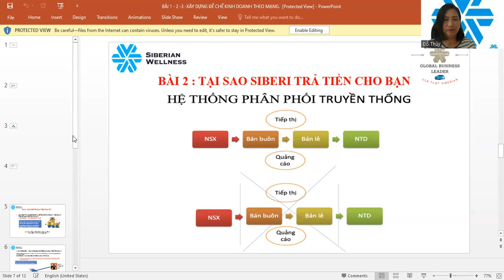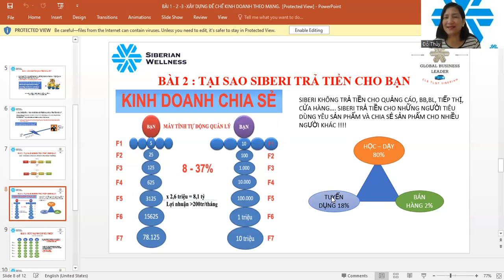Công thức sở hữu ô tô trong vòng 8 tháng, Bài 2 Tại sao Siberi trả tiền cho ban, Thủy Đỗ Sebrian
Công thức sở hữu ô tô trong vòng 8 tháng, Bài 2 Tại sao Siberi trả tiền cho ban, Thủy Đỗ Sebrian Việt Nam, zalo : 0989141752
Bạn muốn kinh doanh cùng với Siberian wellness hãy liên lạc với tôi zalo : 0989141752
     Vidieo này tôi sẽ chia sẻ cho các bạn  Công thức sở hữu ô tô trong vòng 8 tháng, Bài 2 Tại sao Siberi trả tiền cho ban cực kỳ đơn giản mà lại hiệu quả, chỉ cần áp dụng những điều tôi chia sẻ thì chỉ trong một  thời gian  ngắn các bạn sẽ thực sự  biết cách làm theo Công thức sở hữu ô tô trong vòng 8 tháng, Bài 2 Tại sao Siberi trả tiền cho ban. Công thức sở hữu ô tô trong vòng 8 tháng, Bài 2 Tại sao Siberi trả tiền cho ban  đây là cách  rất dễ dàng mà ai cũng có thể làm được. Công thức sở hữu ô tô trong vòng 8 tháng, Bài 2 Tại sao Siberi trả tiền cho ban  này hiệu quả với tất cả mọi đối tượng. Hãy theo dõi hết vidieo này và bạn sẽ phải bất ngờ với những điều tôi tiết lộ bên trong
Thủy Đỗ  Siberian là kênh chia sẻ các thông tin về Network Marketing: Bán hàng bằng truyền miệng; Xây dựng và Mở rộng hệ thống; Tối ưu tăng hiệu quả của hệ thống , đào tạo phát triển bản thân để phát triển doanh nghiệp, Liệu trình chăm sóc sức khỏe. Bạn muốn kinh doanh cùng với Siberian wellness hãy liên lạc với tôi zalo : 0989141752 comment ở phái dưới này nha.
Làm thế nào để kinh doanh thành công với siberian health

HƯỚNG DẪN ĐĂNG KÝ THAM GIA KINH DOANH CÙNG SIBERIAN HEALTH
🍁🍁Để tham gia kinh doanh cùng siberian wellness bạn cần làm theo các bước sau:
1.➡️ Đăng ký làm tư vấn viên
2. ➡️Trải nghiệm sản phẩm
3.➡️ Chia sẻ kết quả sản phẩm với bạn bè, đồng nghiệp ( khi bạn bè, đồng nghiệp sử dụng sản phẩm do bạn giới thiệu, Bạn được hưởng 25% trên mỗi sản phẩm bạn giới thiệu được )
4.➡️Để có mức thu nhập bình quân 20 triệu một tháng trở lên, Bạn chỉ cần tham dự các khóa đào tạo miễn phí của công ty để biết cách xây dựng hệ thống thu nhập thu động cho riêng mình ) thu nhập của bạn có thể tăng lên 100 triệu 1 tháng, đó là mức thu nhập bình thường mà những người tham gia kinh doanh với siberianhealth trong hệ thống của tôi đang có.
I/.🍁🍁➡️ ĐĂNG KÝ THAM GIA LÀM TƯ VẤN VIÊN CHO SIBERIANHEALTH Ở ĐÂY

Đăng ký ➡️Tư vấn viên➡️thông tin cá nhân➡️địa chỉ thường trú➡️thông tin nhân hàng➡️người hướng dẫn
( điền mã số hợp đồng: 7272586 ➡️Người hướng dẫn: Đỗ Thị Thủy)
II/🍁🍁➡️ Sau khi đăng ký mã số tư vấn viên thành công bạn sẽ nhận được email thống báo: yêu cầu kích hoạt tài khoản.
III/🍁🍁➡️Sau khi kích hoạt tài khoản xong bạn gửi tin nhắn hoặc điện thoại cho chúng tôi, kích hoạt tài khoản tại công ty. ĐT 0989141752
Hoàn thành các bước trên bạn có thể tham gia vào hệ thống kinh doanh của công ty và được hưởng chiết khấu 25% trên mỗi sản phẩm bạn đặt hàng, đồng thời bạn cũng được hưởng tiền của hệ thống từ 8% -37%, nếu có tư vấn viên mới đăng ký theo tài khoản của bạn.

Từ khóa theo kênh
fomula4, trà T body, bộ 3 thanh lọc
siberian  wellness,
siberian wellness việt nam,
siberian lừa đảo,
siberian health, thực phẩm chức năng,
siberian health có tốt không,
kiemtienonline đa cấp,
trương huy cường,
anna nguyễn,
siberia,
fomula4,
dầu basam,
siberian,

siberian health,
siberian health việt nam,
Đây là kênh chia sẻ kiến thức chăm sóc sức khỏe, siberian health, thực phẩm chức năng,
thực phẩm chức năng siberian health,
ung thư tuyến giáp,
Thủy Đỗ, Sebrian Việt Nam